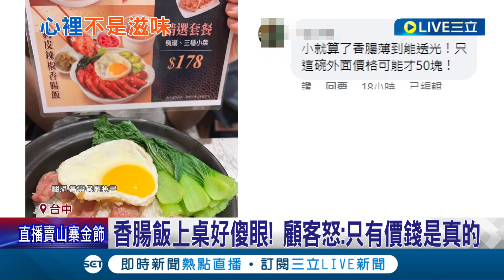這太照騙了吧！民眾控訴到港式餐廳點了圖片看似"澎湃"香腸飯 沒想到送來香腸嚴重縮水...消保官:食材無缺漏 並未構成廣告不實│記者孫宇莉 鍾帛均 王子瑜│【消費報你知】20220302│三立新聞台